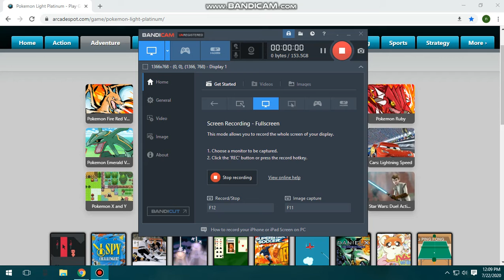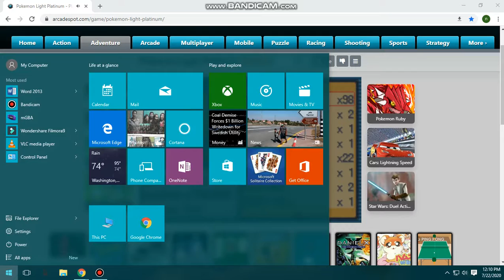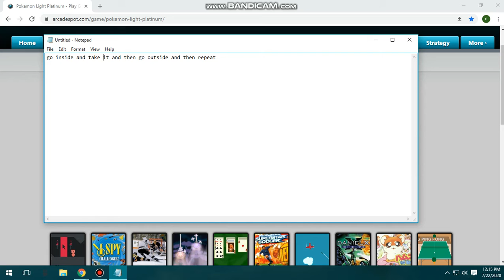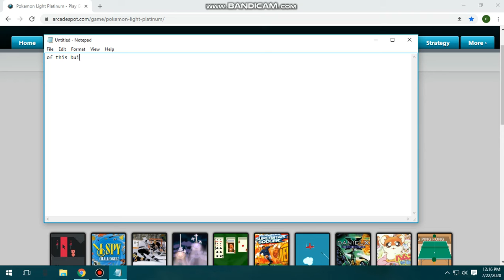Playing pokemon light platinum and showing the master ball glitch